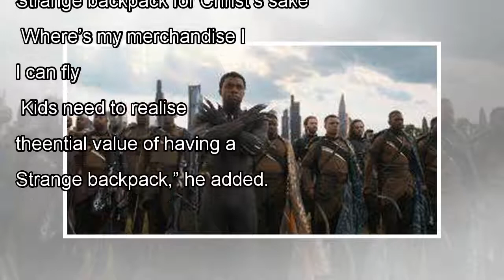๖ۣۜNew Avengers: Infinity War Box Office: Running Successfully Despite Several Releases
๖ۣۜNew Avengers: Infinity War Box Office: Running Successfully Despite Several Releases
Avengers: Infinity War Box Office: Avengers: Infinity War has smashed its way to the top of the box office. The movie has been doing amazing at the box office. It is said to be the highest Hollywood e...